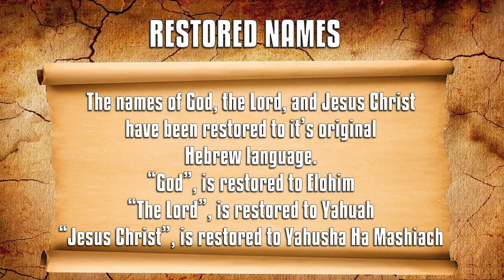Shepherd of Hermas Vision 2